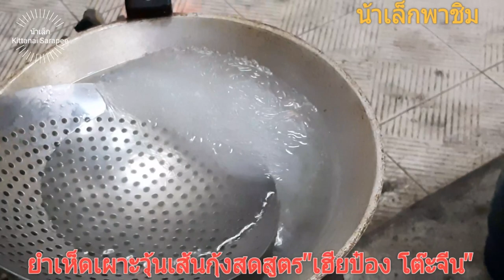น้าเล็กพาชิม#:ยำเห็ดเผาะวุ้นเส้นกุ้งสด สูตร"เฮียป๋อง โต๊ะจีน"